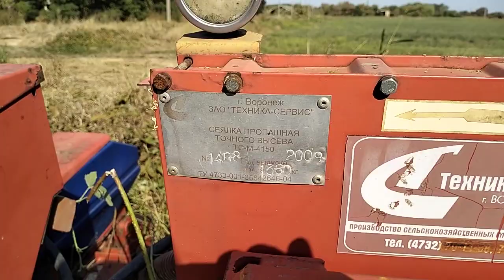Сеялка пропашная точного высева ТС-М-4150 экспресс-обзор от Константина Сорокина